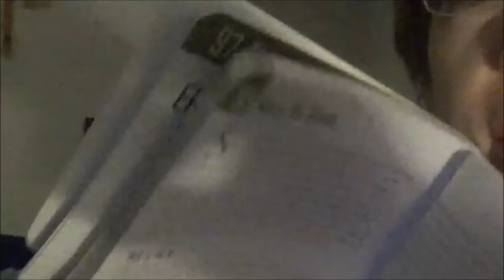Watching the sunrise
I'm trying to do everything in the book "97 things to do before you finish high school". This was one of the things.